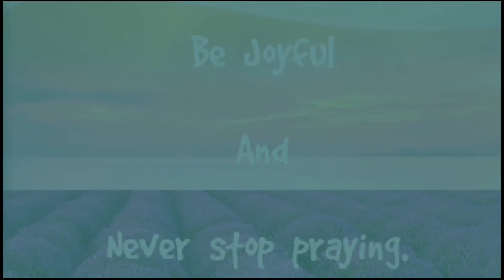Muneng at Manong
Tuwing pagpasok at pag uwi ko lagi ko nadadaanan sina muneng at manong.
Madalas naghahati kami sa kung anung pagkain na dala ko.

Nakakatuwa si muneng kze ang cute nya at lagi din nya sinasamahan si manong.
Ganung din Nakakainspired  nmn si manong  Sa ginagawa nyang pag mamahal at pag aalaga kay muneng.

Mga Simpleng samahan na kung saan nakakatuwang pagmasdan at tularan.